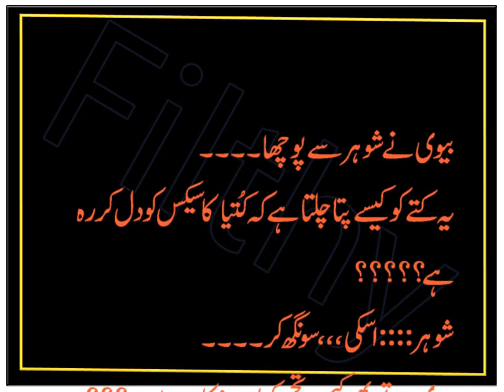Husband ny bivi ko sex | Funny Jokes in Urdu | Aaj ka Garam Latifa | Filthy Jokes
In this video i shared Husband ny bivi ko sex  | Funny Jokes in Urdu | Aaj ka Garam Latifa | Filthy Jokes. This funny joke in urdu make you laugh.
Urdu lateefay and jokes that make you happy.

miya biwi ke funny jokes latifa ki duniya aj ka lateefa gf bf jokes urdu funny poetry
urdu funny stories funny urdu stories for childrens funny urdu jokes
urdu funny jokes husband wife urdu funny stories quotes in urdu
aaj ka latifa  aaj ka latifay in urdu pics
aaj ka lateefa Comdey video hd comedy movie Comedy video youtube funny video hd best funny video video comedy funny short youtube video comedy videos